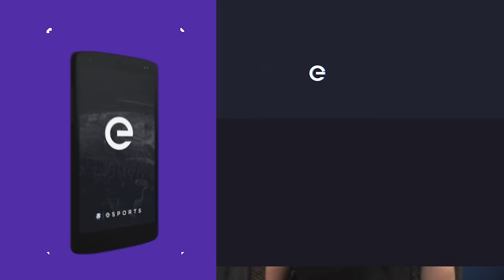Karma explains how go-karting helps blow off steam from a rough season and why he wants to face FaZe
Prior to the start of the 2016 NA Call of Duty Worlds League Stage 2 Playoffs, some of the players decided to get the adrenaline pumping by doing a few rounds at the go-karting track. Joining OpTic's Damon "Karma" Barlow at the track, theScore esports' Olivia Da Silva got the chance to talk to him about how go-karting has helped him blow off some steam, the team's rough season two and why he wants to go up against FaZe Clan in the semifinals the most.